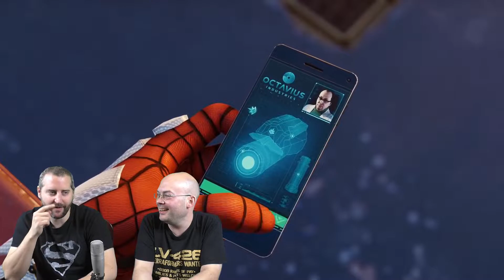Best Spiderman Game Ever? [Spiderman PS4 Review]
Snare & Lee take a moment to review the latest Spiderman game from Insomniac. Will it take the crown as the best Spiderman game in history? Watch as find out!